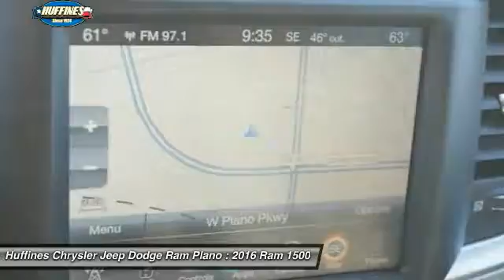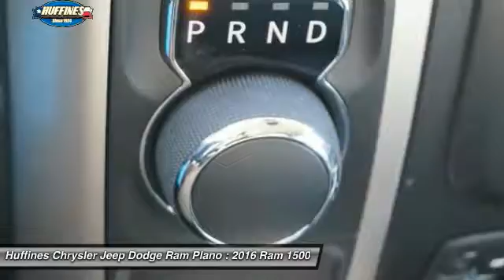2016 Ram 1500 Plano, Frisco, Allen, Mckinney TX 6DT0784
2016 Ram 1500 2WD Crew Cab 140.5 Lone Star

Heated Seats, NAV, Back-Up Camera, Alloy Wheels, Bed Liner, HEATED SEATS & WHEEL GROUP, TRANSMISSION: 8-SPEED AUTOMATIC (8HP7... Tow Hitch. FUEL EFFICIENT 22 MPG Hwy/15 MPG City! Lone Star trim, Bright White Clear Coat exterior SEE MORE! KEY FEATURES INCLUDE: Back-Up Camera, Trailer Hitch, Chrome Wheels Privacy Glass, Keyless Entry, Child Safety Locks, Electronic Stability Control, Brake Assist. OPTION PACKAGES: ENGINE: 5.7L V8 HEMI MDS VVT Electronically Controlled Throttle, GVWR: 6,900 lbs, Hemi Badge, Next Generation Engine Controller, Heavy Duty Engine Cooling, Heavy Duty Transmission Oil Cooler, RADIO: UCONNECT 8.4 NAV SIRIUSXM Travel Link, 1 Year Sirius Travel Link Service, 5-Year SIRIUSXM Travel Link Service, 5-Year SIRIUSXM Traffic Service, 1 Yr, Trial (Registration Required), HD Radio, For Details Visit DriveUconnect.com, GPS Navigation, Uconnect Access 1 Year Trial, SIRIUSXM Traffic, 1 Year Sirius Real Time Traffic Service, Remote SD Card Slot, QUICK ORDER PACKAGE 26R LONE STAR Engine: 5.7L V8 HEMI MDS VVT, Transmission: 8-Speed Automatic (8HP70), Steering Wheel Mounted Audio Controls, Lone Star Regional Package, Sun Visors w/Illuminated Vanity Mirrors, Full Size Temporary Use Spare Tire, Glove Box Lamp, Underhood Lamp, Ash Tray Lamp, Lone Star Badge, Leather Wrapped Steering Wheel, Bright/Bright Billets Grille, Rear View Auto Dim Mirror w/Microphone, Locking Lug Nuts, LED Bed Lighting, Overhead Console w/Garage Dr Opener, Universal Garage Door Opener, Dual Rear Exhaust w/Bright Tips, Electroluminescent Instrument Cluster, Exterior Mirrors Courtesy Lamps, Auto Dim Exterior Mirrors, Exterior Mirrors w/Supplemental Signals, Rear Dome w/On/Off Switch Lamp, Power Heated Fold-Away Mirrors, Remote Start System, Power Folding Mirrors, TRANSMISSION: 8-SPEED AUTOMATIC (8HP70) Fuel economy calculations based on original manufacturer data for trim engine configuration. Please confirm the accuracy of the included equipment by calling us prior to purchase.